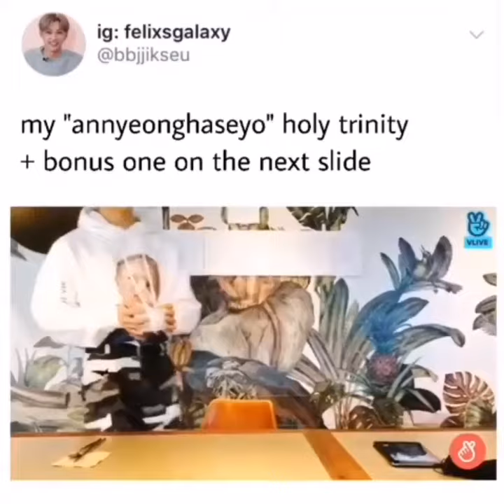kpop videos cause "hello" we got a treasure comeback